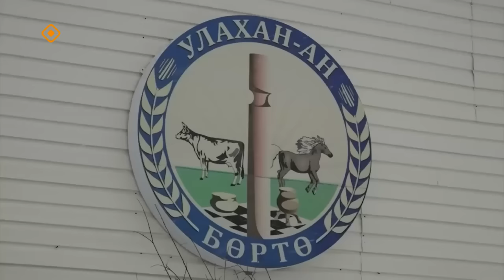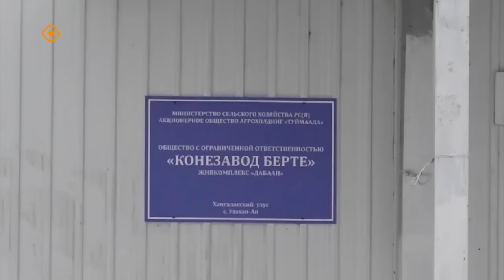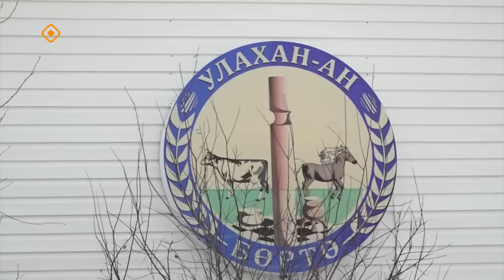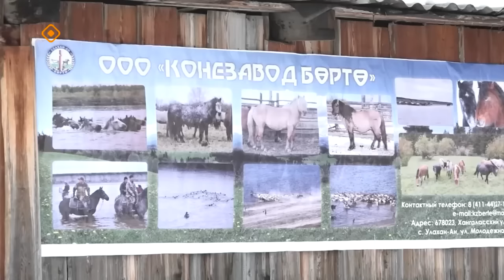"Дойдум дьоно" биэриигэ: "Бөртө" сылгы базата (13.11.2023)